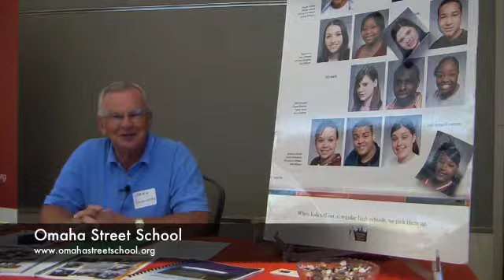Omaha Street School